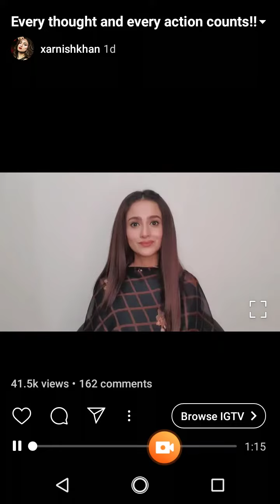Zarnish khan is eid par kaprey nhi banayengi